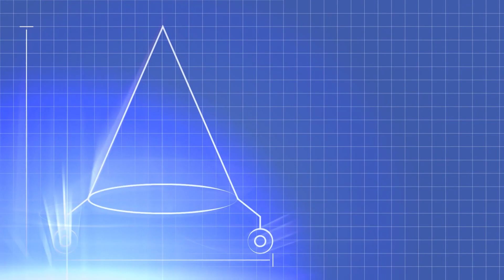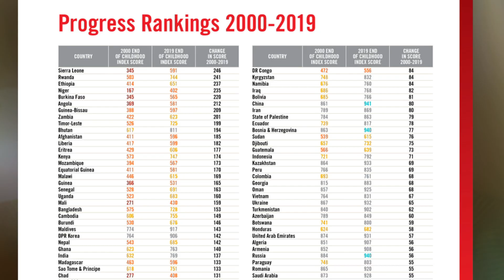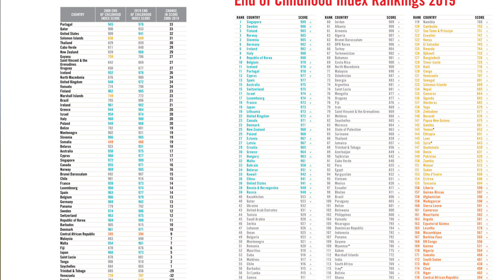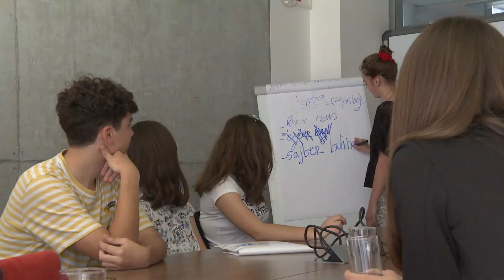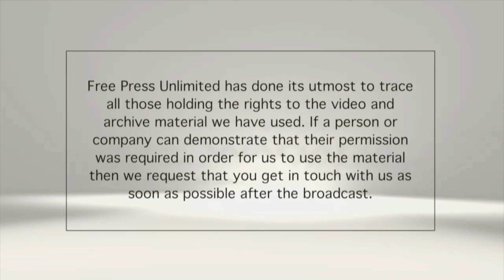WADADA - Crna Gora 10. emisija